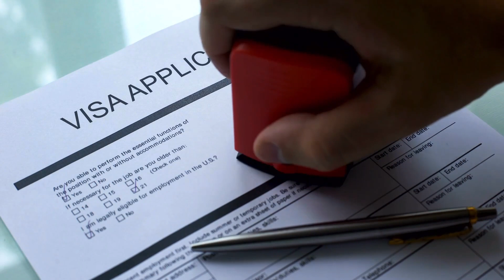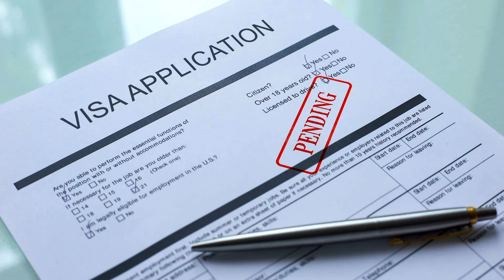Good News for Russia Visitor Visa | Russia Tourist Visa Update 2023